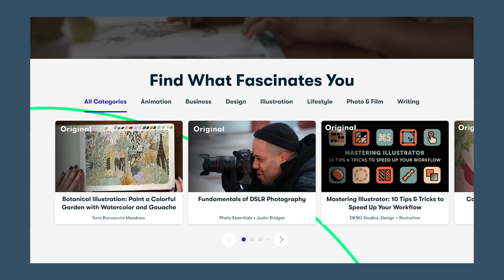A brief history of my career (as told through the pivotal points and people who helped me)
00:00 - Intro
3:10 - Tennis (High School) intro'd me to the next friend
4:08 - Tom (High School) intro'd me to the next friend
4:24 - Joe (High School) intro'd me to the next friend
5:01 - Fred (College) intro'd me to Japanese Student Association
6:00 - Kelvin (College) intro'd me to Computer Science
6:22 - Eduard (College) intro'd me to Theta Tau
9:22 - Steve (College) got me my first internship
11:45 - Internship at Intuit led to a full time offer
12:15 - Starting work at Patreon
14:28 - Attending my first VidCon (which led to my first video)
14:51 - Getting sappy about being friends with Jarvis
15:36 - Getting my job at Netflix with Jocelyn
17:07 - Conclusion